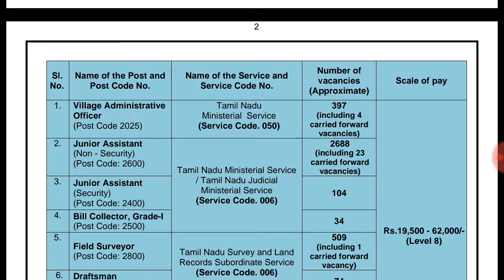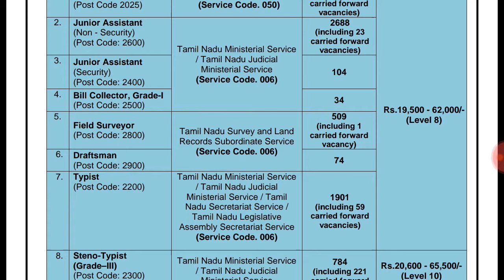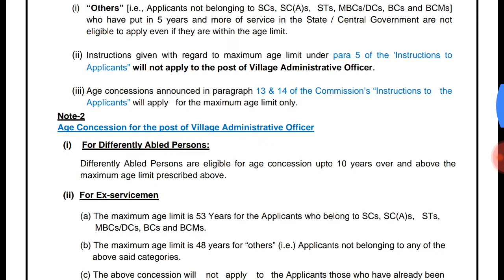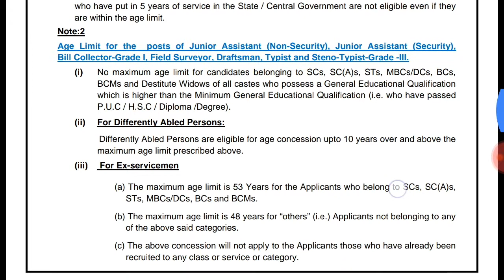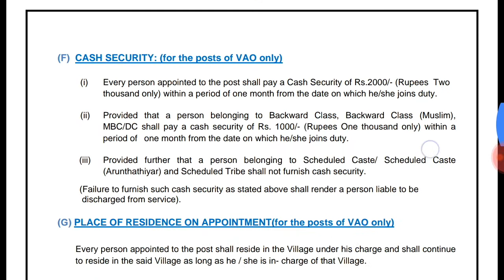TNPSC GROUP 4 EXAM 2019 VACANCYS 6491| Government job updates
TNPSC junior assistant and Vao notification total of vacancy 6491